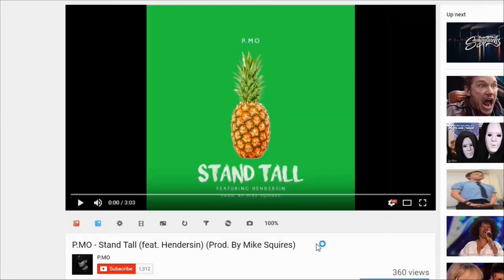This SONG is LIT & Fotoshoot!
Today i did a Reaction to a new song of some very talentet Guys! + i was out with Steve and Marvin and had some fun taking some Pics :p

"Normal" Vlogs Starts at 3:17